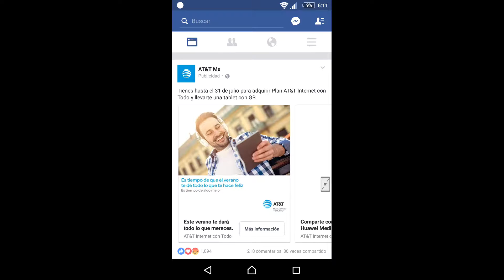Publicidad insistente/invasora de AT&T.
Porque AT&T? Porque?